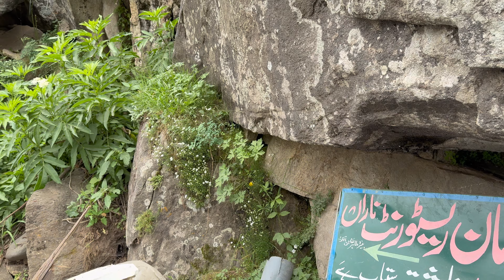First Time Rafting 😍😍 In Naran